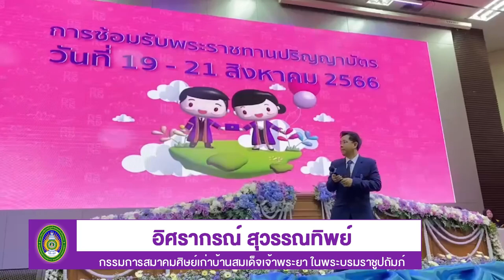อิศรากรณ์ สุวรรณทิพย์ BSRU แสดงความยินดีกับบัณฑิตใหม่ “ความสำเร็จเกิดขึ้นได้กับทุกคน”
อิศรากรณ์ สุวรรณทิพย์ BSRU
แสดงความยินดีกับบัณฑิตใหม่ “ความสำเร็จเกิดขึ้นได้กับทุกคน”